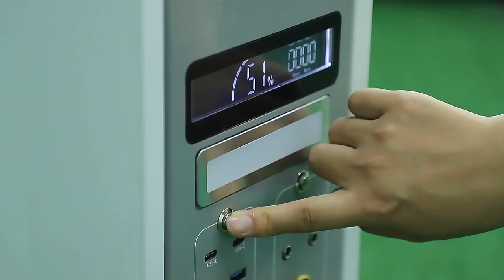3000W Home UPS System